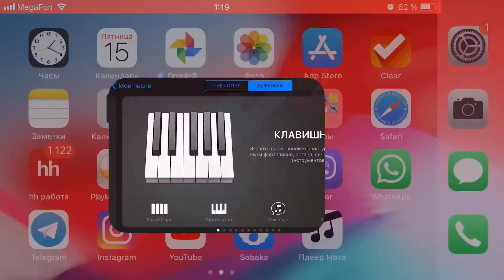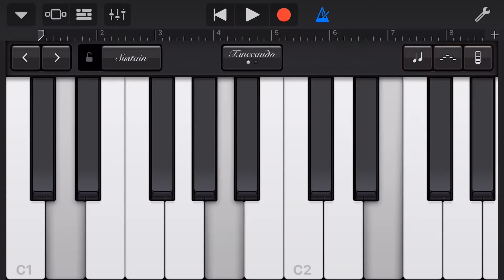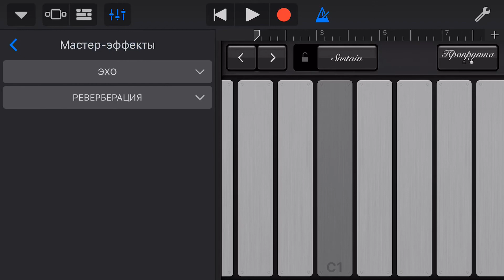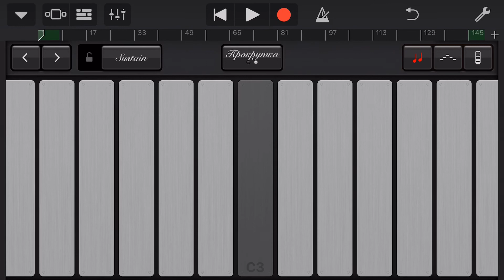Как Писать Шедевры В GarageBand ?! Место встречи изменить нельзя piano cover пиано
Краткий курс : как стать Бетховеном за 2 с половиной минуты